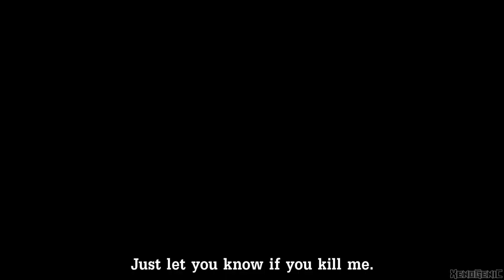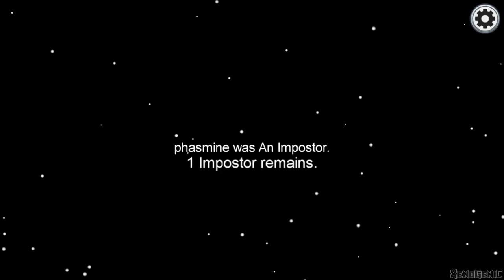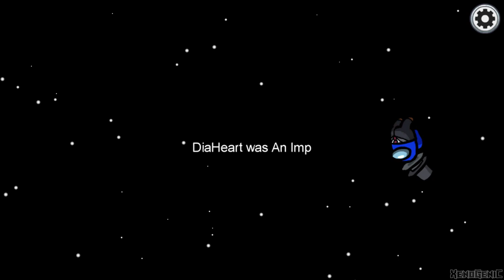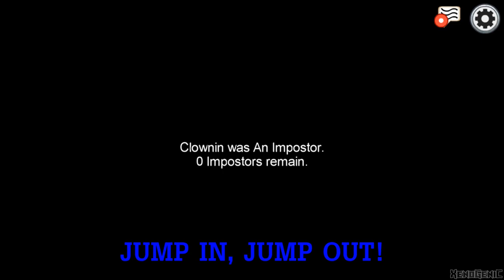Being Among Sus but....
Within every loving friend, is a bit of sus. You know what they say, Keep your friends close, but throw the others out.